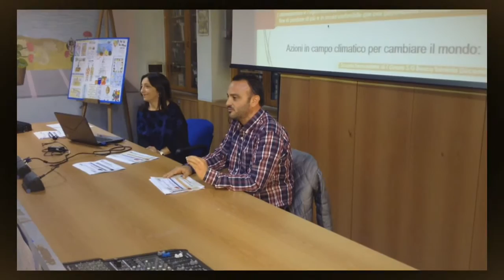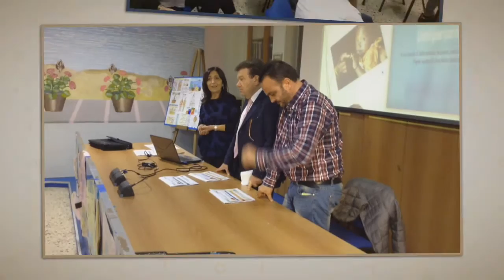Giornata dell'alimentazione Ottobre 2016